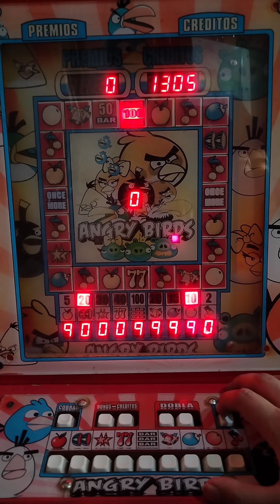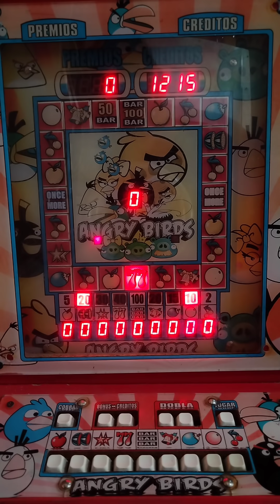Al fin le ganamos *TE ENSEÑO A GANARLE SIEMPRE* 😎🤑 | Angry Birds | Maquinita tragamonedas